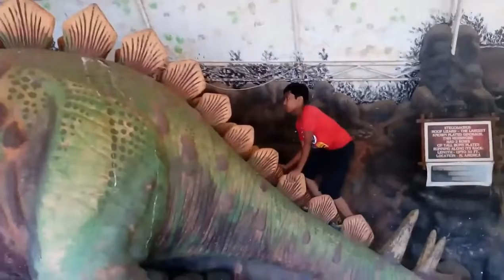hotels in goa | Calangute Beach | goa tour Goa | Calangute Residency | Resorte Marinha Dourada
Calangute Residency (GTDC),
Resorte Marinha Dourada,
Calangute Beach,
Goa,
Resorte Marinha Dourada ,
Fort Aguada,
Tito's Street,
Baga Beach,
Anjuna Beach,
Dudhsagar Waterfalls,
Club Cubana,
The Church of Our Lady of Immaculate Conception,
Dona Paula Beach,
Chapora Fort,
Grand Island,
Candolim Beach,
Bom Jesus Basilica,
Palolem Beach,
Casino Cruise,
Butterfly Beach,
Bondla Wildlife Sanctuary,
Curlies,
Vagator Beach,
Mambos,
Anjuna Flea Market,
Arambol Beach,
Sunburn Goa,
Ashvem Beach,
Galgibaga Beach,
Benaulim Beach ,
Mobor Beach,
Colva Beach,
Sinquerim Beach,
Bambolim Beach,
Club Tito's,
Shiva Valley,
Love Passion Karma,
Sinq Night Club,
Club Fresh,
Hill Top,
Chronicle Goa,
Chapora River,
Spice Plantations,
Verna Springs,
Mapusa Friday Market,
Todo Falls,
Divar Island,
Arvalem Waterfall,
Mandovi River Cruise,
Museum of Christian Art,
Church of St. Cejatan,
Lamgau Caves,
Corjuem Fort,
big foot,
Mangueshi Temple,
hotels in goa
Caravela Beach Resort,
The LaLiT Golf & Spa Resort Goa,
Taj Exotica Resort & Spa Goa,
Taj Fort Aguada Resort & Spa, Goa,
The Leela Goa,
Holiday Inn Resort Goa,
Resort Rio,
Novotel Goa Resort & Spa,
Caravela Beach Resort,
The Baga Beach Resort,
The Park Calangute Goa,
Taj Holiday Village Resort & Spa Goa,
ITC Grand Goa - A Luxury Collection Resort & Spa,
DoubleTree by Hilton Goa - Panaji,
Fort Tiracol Heritage Hotel,
W Goa,
The Baga Marina Beach Resort & Hotel,
Cidade De Goa - IHCL SeleQtions,
Aguada Anchorage - The Villa Resort,
Grandeur De Sanchi Luxurios Beach Resort & Spa,
Acron Waterfront Resort,
Goa Marriott Resort & Spa,
Vivanta Goa, Panaji,
Amara Grand,
Le Meridien Goa, Calangute,
Farmagudi Residency,
Resorte de Tio Carmino,
Santa Monica Resort,
Hotel Sangolda Greenz,
Ave Maria Beach Resort,
Hotel Panchsheel,
Hotel Surya Palace,
Ancora Beach Resort,
Sea View Resort,
Resort Village Royale,
Jymi’s Cottages,
Hotel Nagina,
Kay's Riverview Resort,
The Banyan Soul,
Navtara,
GINGER Goa Panjim,
Riva Boutique Apartments,
Westwood Residence,
Vinsons Cottages,
Alor Holiday Resort,
Nityananda Residency,
HARD ROCK HOTEL GOA,
Phoenix Park Inn by Radisson,
Colva Residency,
Panjim Residency,
Farmagudi Residency,
Calangute Residency,
Mapusa Residency,
Mayem Lakeview,
Calangute Residency ( Annexe),
Vasco Residency,
Old Goa Residency,
Lui Beach Resort,
Apple House,
Silver Sands Sunshine,
Mahalsa Temple,
Abyss Aquarium,
Verna,
Coco Beach,
 Aguada Fort,
Mayem lake,
Santa Monica Jetty,
BONDLA WILDLIFE SANCTUARY,
Description-
Goa is inspired by timeless Portuguese architecture and provides the perfect escapade from the humdrum of city life. Exuding laid back Goa vibes, our resort in North Goa, with placid lake views, helps you in indulge in the typical Goan culture and heritage. Located about 39 kilometres from the Dabolim Airport, this picturesque resort in North Goa is the perfect location to help you have an idyllic vacationing experience. Guests can enjoy luxury at its finest at our standard rooms which comes with cosy sit-outs that overlooks the private lake which borders our North Goa resort. A comprehensive restaurant called Varanda is present at  hotel. It provides an enjoyable open-air dining experience and is offers pleasant views of the garden. If you are in the mood to down a few drinks then the Agor Bar will satiate all your needs with an array of traditional and international beverages. Two banquet halls also grace this resort and can be used to host a range of social and leisure events. Goa’s biggest draw is undoubtedly its virtually uninterrupted string of golden-sand beaches. This coastline stretches along the Arabian Sea from the tip to the toe of the state, and each beach community has developed its own personality and reputation since the hippie days of the '60s. They cater to every tropical whim: choose from backpacker Arambol or bolder, brasher Baga; the palm-fringed sands of Palolem, hippie market bliss at Anjuna or lovely, laid-back Mandrem; expansive groomed sands in front of fancy five-star resorts or hidden crescent coves, where the only footprints will be the scuttling crabs' and your own.Lying on the western coast, Goa is India's smallest state and unlike any other, known for its white-sand beaches, stellar nightlife, eclectic seafood, world-heritage listed architecture. Spread across just 3,702 km, Goa lies in the Konkan region. It is a far cry from the hippie haven or a beach getaway, and one of the only few destinations that is open 24x7. The laid-backness (susegad) of Goa attracts as many international tourists as it does Indians, or even more so.
For those of us perpetually confused between North Goa and South Goa, this might help - the state of Goa is divided into North Goa and South Goa. While North Goa is the nightlife hub where all the touristy beaches, flea markets, and beach shacks are located, South Goa is the land of luxurious resorts and laid-back beach vibes.